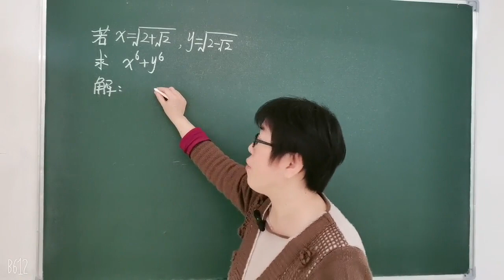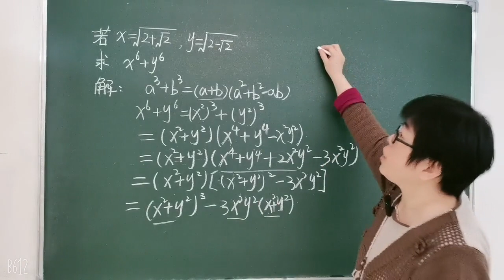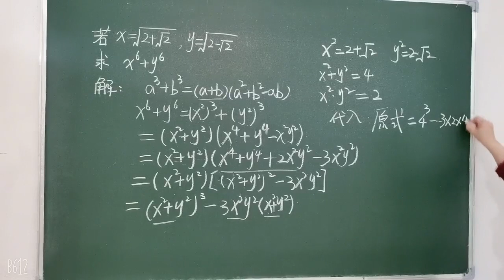代数式求值，巧用公式，迎刃而解 师讲数学 通过数学学习中文 Solve the equation Learn Maths